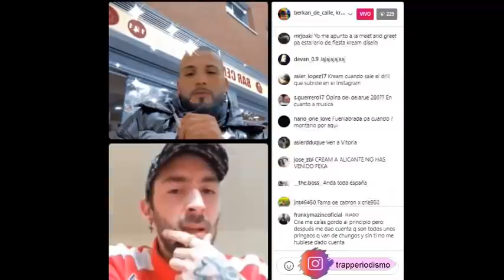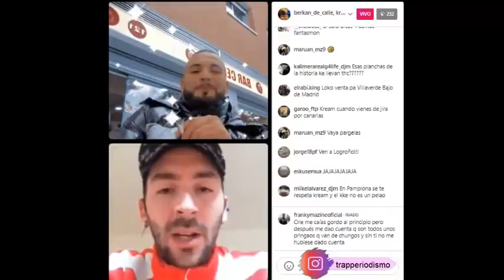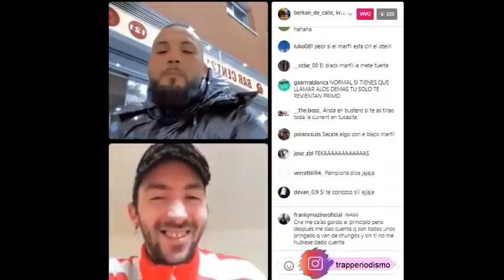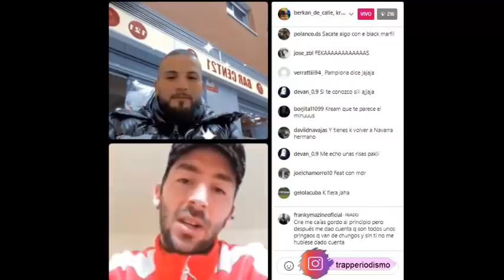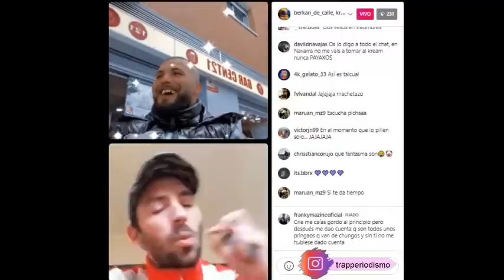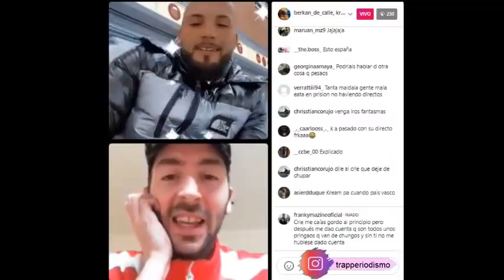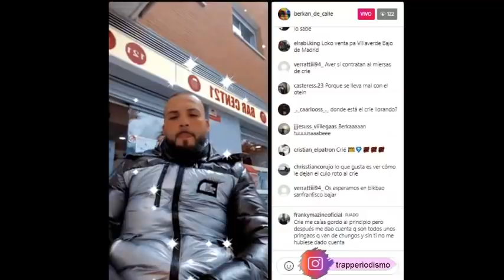CRIE: ESTOY HABLANDO CON MI NOVIA...FINAL DEL DIRECTO DE BEEF